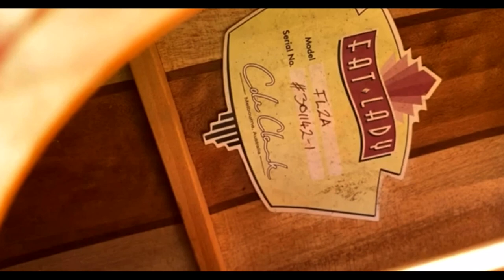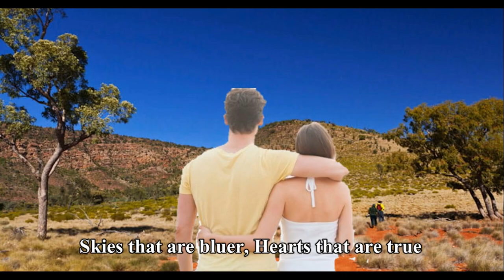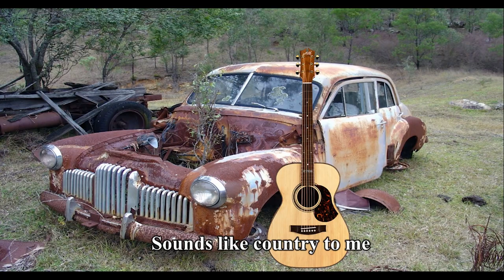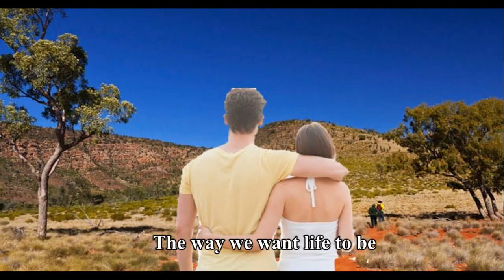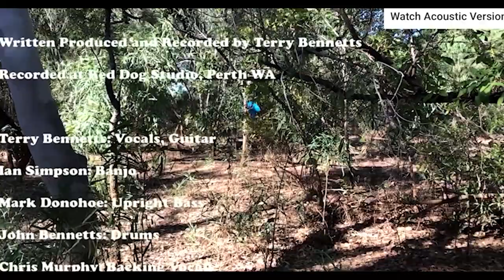2022 Bungendore Country Music Muster